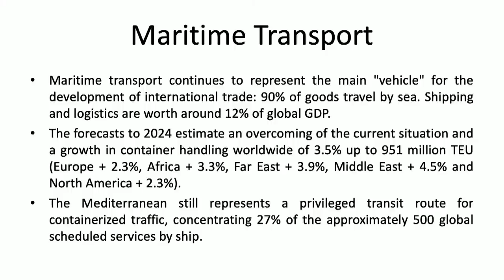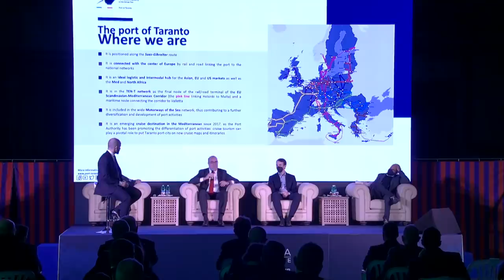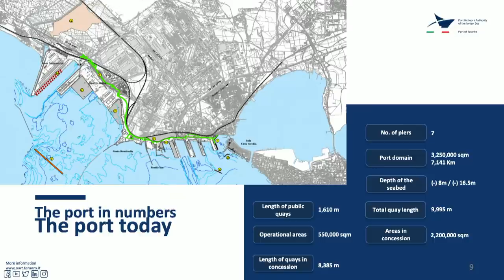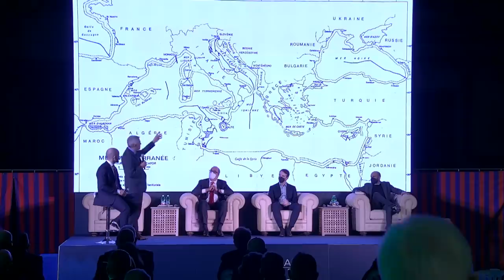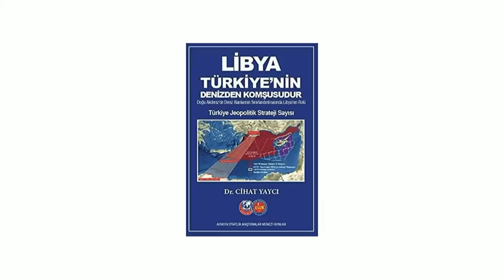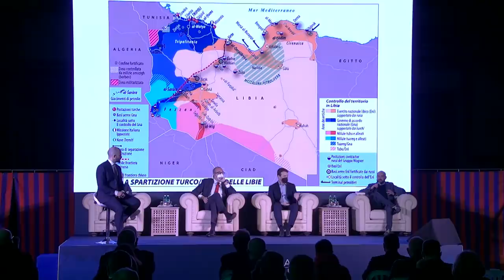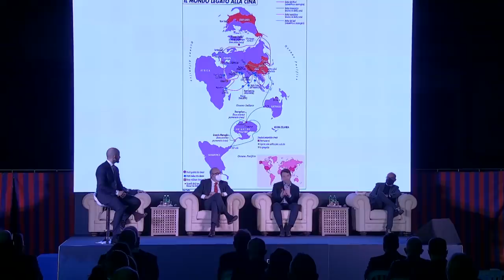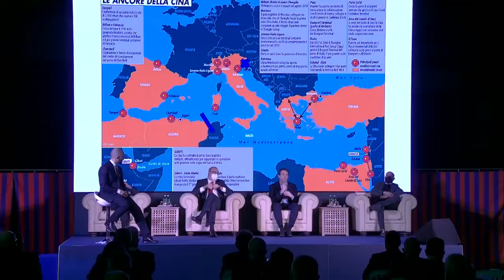L'Italia nel Mediterraneo conteso: la nostra strategia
PUGLIA PORTA D’ORIENTE: L’Italia fra Adriatico, Ionio e Balcani. Martedì 15  marzo.

Limes torna ad accendere un faro sullo spazio geomarittimo compreso fra Adriatico, Ionio e Balcani, per dare conto delle partite geopolitiche che insidiano alcune delle frontiere più calde e neglette d’Italia. La nostra posizione nel cuore del bacino e una dimensione marittima da riscoprire ci impongono di studiare le sfide che ci aspettano anche al di là delle coste di casa, per esempio nella guerra d’Ucraina.

Un’iniziativa dell’Università degli studi di Bari ‘Aldo Moro’, in collaborazione con Limes e la Marina Militare.

Stazione Navale Mar Grande, Taranto - Portaerei Cavour
ore 10.00 “L’Italia nel Mediterraneo conteso”
Modera: Alberto DE SANCTIS, giornalista, consigliere redazionale di Limes, studioso di geopolitica del mare. Intervengono:
Fabio CAFFIO, Ammiraglio Ispettore (CM) “Riserva”, “La territorializzazione del Mediterraneo”,
Sergio PRETE, Presidente dell’Autorità di Sistema Portuale del Mar Jonio, “La strategicità del porto di Taranto nel contesto del Mediterraneo”,
Giorgio CUSCITO, consigliere redazionale di Limes, studioso di geopolitica della Cina e dell’Indo-Pacifico, “Le vie mediterranee della seta cinesi”,
Daniele SANTORO, consigliere redazionale e coordinatore Turchia e mondo turco di Limes, “La Patria Blu turca”.

ore 12.00 “La strategia medioceanica dell’Italia”
Lucio CARACCIOLO dialoga con l’Ammiraglio Enrico CREDENDINO, Capo di Stato Maggiore della Marina Militare

Mare d'inchiostro. Festival della letteratura del mare